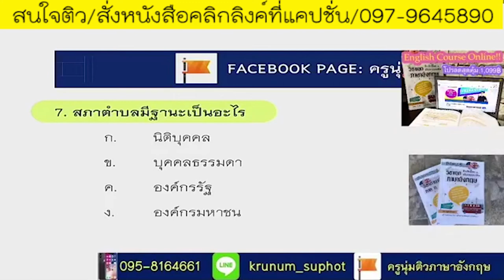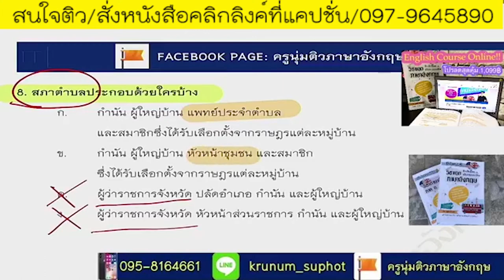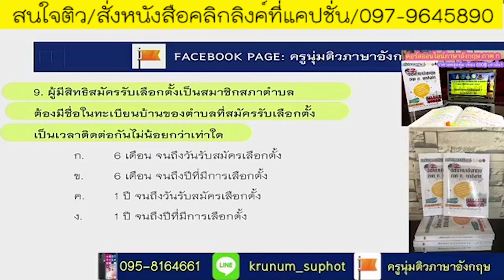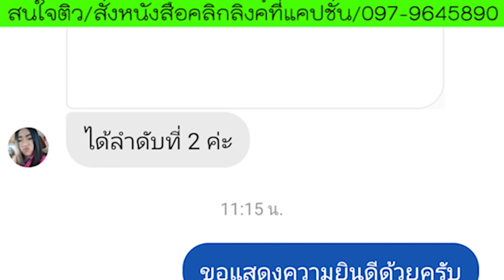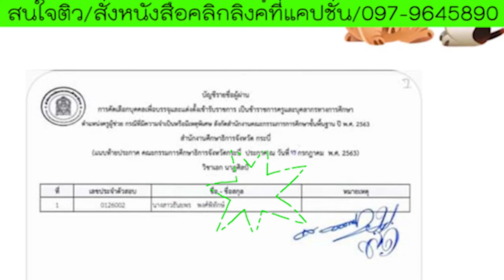📌แนวข้อสอบท้องถิ่น พรบ.สภาตำบล